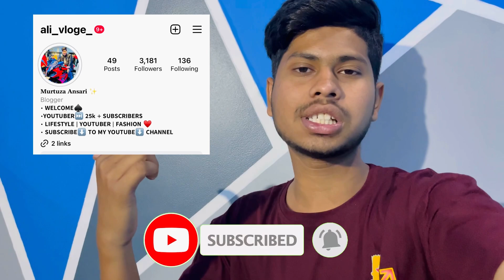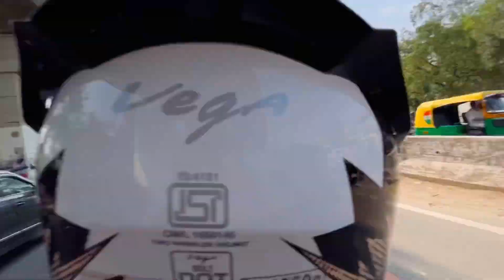Buying Sports Bike🥳 From Youtube Money😱 | R15❤️ v.04 Top Model😍2023✨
Buying Sports Bike🥳 From Youtube Money😱 | R15❤️ v.04 Top Model😍